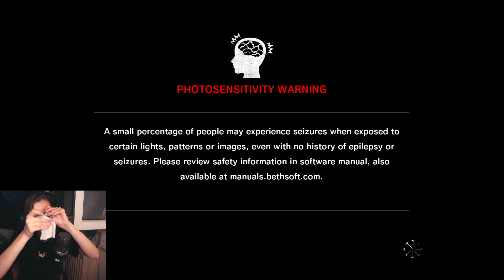The Evil Within | CZ/SK gameplay #2